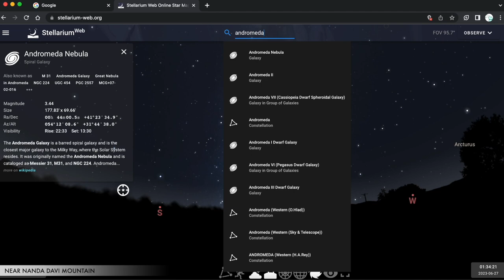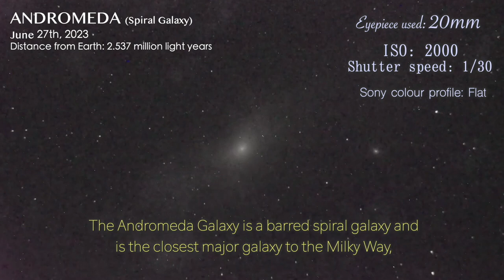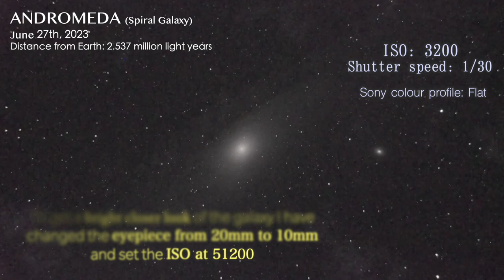Zooming in on Andromeda Galaxy - Celestron AstroMaster 130eq Telescope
Zooming in on Andromeda Galaxy using Celestron AstroMaster 130eq Telescope with 20mm and 10mm Eyepiece combine with Sony Alpha6400 mirrorless camera.

Welcome to our YouTube video where we take you on a journey to the mesmerizing Andromeda Galaxy using the Celestron AstroMaster 130EQ Telescope. Join us as we zoom in and explore the intricate details of this celestial wonder. Witness the power of the AstroMaster 130EQ as it unveils the beauty of one of the closest neighboring galaxies to our own. Prepare to be amazed by the breathtaking views and immerse yourself in the vastness of space. Don't miss this incredible astronomical experience!

AstroMaster 130EQ Telescope (Manual)
AstroMaster 130EQ Telescope (Motor drive)
Celestron Astromaster Accessory kit

Attribution
Stellarium web app